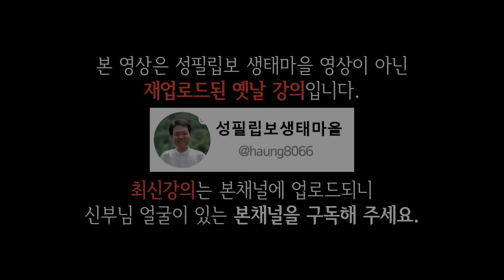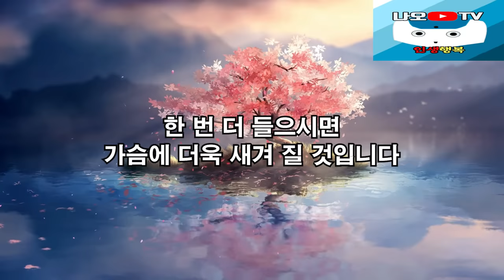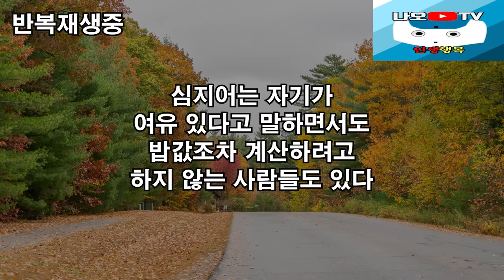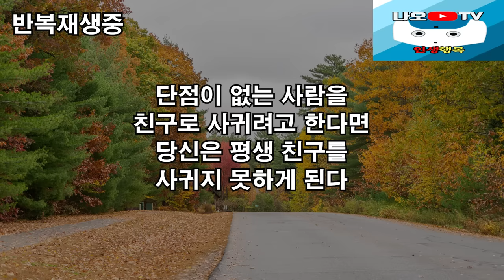친했던 친구가 나이들어 불편해지는 이유, 꼭 보세요 l 60대 이후 행복하게 사는 법 l 뼈때리는 인생조언 l 황창연 신부님 행복특강 l 인생철학 l 인생명언 l 힐링 l 강연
신부님의 강의에 이어서 친했던 친구가 나이들어 불편해지는 이유에 대해 들려드리겠습니다.
감사합니다.

🕐 타임라인 🕐
00:00 하이라이트
01:14 황창연 신부님 행복특강
42:11 친했던 친구가 나이들어 불편해지는 이유
01:14:42 나오티비 견해
01:14:54 반복재생(필요한 분들만 들으세요)